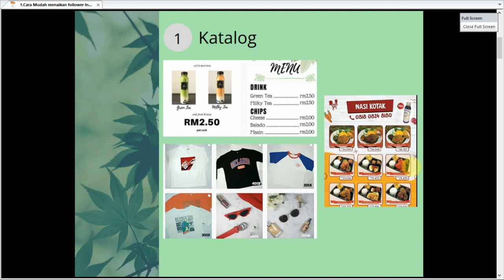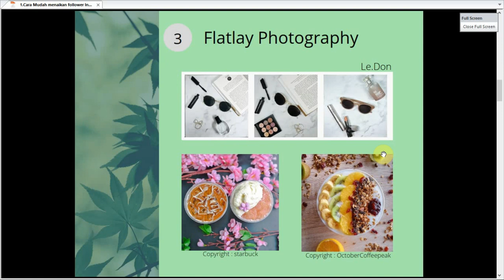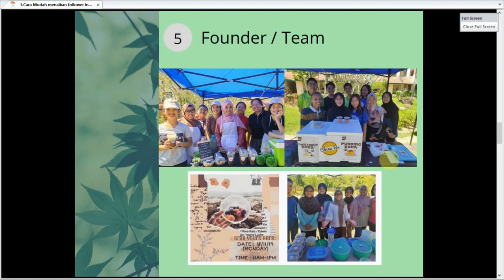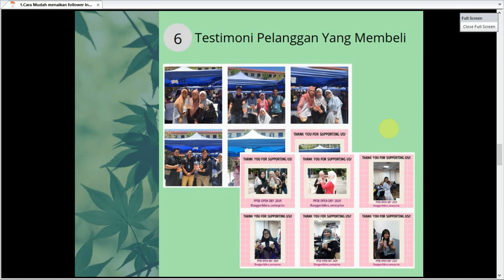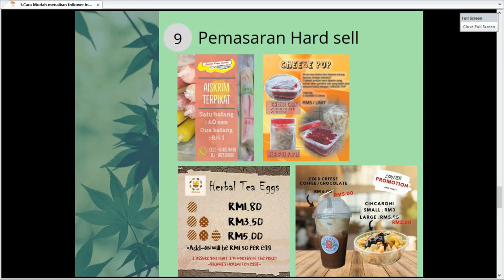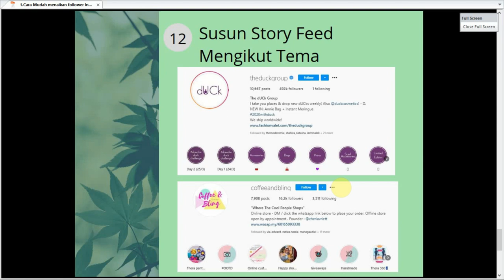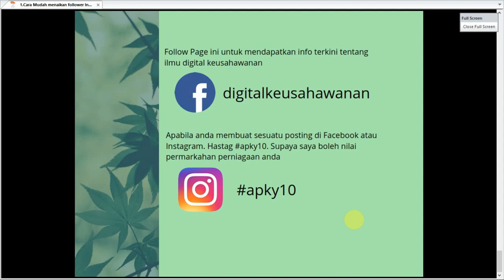Cara Mudah Membuat Konten Instagram Lebih Menarik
Video ini mengajar anda bagaimana membuat konten instagram perniagaan lebih menarik dan efektif. Ia boleh diguna pakai di Facebook. Dengan cara ini , kamu boleh tahu jenis posting apa yang perlu dimasukan dalam post Instagram atau Facebook kamu.

Student Attendance for section 15 sesi 2 -20/21

TOLONG LETAK NAMA,MATRIK NO ,SECTION SELEPAS CLICK KEHADIRAN